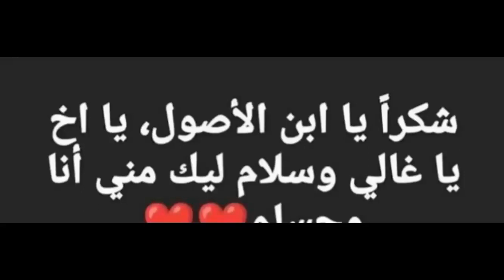إلزام شيرين عبد الوهاب بدفع 5 ملايين جنيه لصالح روتانا ورسالتها وتصريحها كنت مسحورة | اخبار النجوم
شيرين عبد الوهاب وعمرها حاليا وزيجاتها الثلاثة وعائلتها وبناتها وصورة غريبة جدا وتفسيرها | اخبار النجوم
شيرين سيد محمد عبد الوهاب (مواليد 8 أكتوبر 1980 –) هي مغنية وممثلة مصرية. معروفة بصوتها القوي والمميز في مصر. كانت عضوًا في لجنة تحكيم برنامج ذا فويس: أحلى صوت في موسمه الأول (2012)، والثاني (2013)، والثالث (2015).
وُلدت في حي القلعة، بمدينة القاهرة، في 8 أكتوبر 1980، لوالدها سيد محمد عبد الوهاب، مصمم، ووالدتها، ربة منزل. لديها أخ وأخت. ظهرت موهبتها الغنائية في المدرسة، حيث اكتشفها معلمها وأقنع والدتها بأن تذهب إلي سليم سحاب، قائد أوركسترا في دار الأوبرا المصرية. وقد غنت شيرين أمامه فأُعجب بصوتها، وعملت في الكورال بدار الأوبرا المصرية. بدأت مشوارها الفني أوائل عام 2002 بأغنية "اه يا ليل"، ولكنها لم تكن أول أغانيها، حيث ظهرت مع المطرب محمد محيي في دويتو غنائي بعنوان "بحبك" في عام 2000، وكانت الأغنية ضمن ألبوم صورة ودمعة للفنان محمد محيي. ولكن انطلاقتها الحقيقية كانت مع تامر حسني، والذي كان وجهًا جديدًا أيضًا، في ألبوم غنائي مشترك بعنوان فري ميكس 3 في صيف عام 2002، والذي بيع منه 20،000،000 نسخة في جميع أنحاء الشرق الأوسط وشمال أفريقيا. كما أدت دور تمثيلي للسينما مع أحمد حلمي في فيلم ميدو مشاكل. كانت شركة فري ميوزيك لصاحبها نصر محروس أول من أنتج لها. غير أنه ونتيجة لبعض الخلافات بين الإثنين، تم فسخ العقد بينهما. حققت شيرين أيضًا نجاحًا كبيرًا في الدراما بمسلسل طريقي، واستطاعت أن تسرق الأضواء بمسلسها في رمضان. وأيضا نال المسلسل جائزة أفضل مسلسل درامي في مهرجان الإذاعة والتلفزيون التونسي.

حياتها الأسرية
كانت متزوجة من الموزع الموسيقي مدحت خميس؛ ثم تزوجت من الملحن والموزع الموسيقي محمد مصطفى في عام 2007، ولها ابنتين منه هما مريم وهناء، غير أنها انفصلت عنه في عام 2012، بعد زواج استمر لمدة 5 سنوات. تزوجت في 7 أبريل 2018 من المغني حسام حبيب، ولم يحضر أحد حفل الزفاف سوي أفراد العائلة للطرفين، ومدرائهما، وبنات شيرين.

جوائز وتكريمات
حصلت شيرين على العديد من الجوائز المهمة خلال مسيرتها الفنية؛ منها 5 تكريمات من الموريكس دور كأفضل مطربة عربية عام 2011 و2012 و2014 و2017 و2018، وحصلت على  3 جوائز من الميما ميوزيك أورد كأفضل فنانه عربية، وأفضل ألبوم (أنا كتير)، وأفضل كليب ("كلى ملكك") عام 2015، وأيضا فازت بـ 3 جوائز من دير جيست كأفضل فنانة عربية، وأفضل كليب ("كلى ملكك")، وأفضل ألبوم غنائي (أنا كتير) عام 2014. كما حصلت على جائزة أفضل مطربة عربية في مهرجان بياف عام 2016. كما حصلت شيرين علي لقب سفيرة للنوايا الحسنة عام 2016. واستطاع ألبومها الأخير بعنوان نساي أن يتصدر المبيعات الإلكترونية ويحتل المركز الأول، متفوقًا علي أهم نجوم مصر والوطن العربي، محققًا أرقاما قياسية ومشاهدات بالملايين. وحصل ألبوم نساي على جائزتين من مهرجان دير جيست، فيما أحتل الألبوم قائمة الأفضل لعام 2018 في تطبيق أبل ميوزك. كما حققت ألبوماتها مبيعات خيالية في سوق المبيعات، وتصدرت شيرين بألبوماتها، كألبوم جرح تانى، وألبوم لازم أعيش، وألبوم حبيت، و ألبوم أنا كتير، وغيرهم، المراكز الاولى. كما شرفت شيرين مصر في معظم أكبر مهرجانات مصر والوطن العربي؛ موازين، ووافران بالمغرب، وقرطاج وصفاقس بتونس، وفبراير الكويت وأوبرا الكويت، وأوبرا دبي. وحفلات جماهيرية بالقرية العالمية، وحفلات سوريا، والسودان، وفي لبنان في مهرجان بعلبك، حيث كانت شيرين ثانى مطربة مصرية بعد أم كلثوم تغنى على مسرح بعلبك، وبعد قطيعة مصرية أكثر من  47 سنة، ومهرجان ضبية الدولى، ومهرجان القيبات، ومهرجان صيدا الساحي. وتألقت أيضًا في حفل كامل العدد بمهرجانات عم نحلمك لبنان. وأيضا شاركت شيرين بحفلات السعودية بجدة والرياض، وتعتبر شيرين أول فنانه عربية ومصرية تقف على مسرح بالسعودية.

قضايا جدلية
في 29 فبراير 2016، تناقلت عدد من المواقع الإلكترونية نبأ اعتزالها الفن دون وجود تأكيد أو نفي لهذه الأنباء من قِبل الفنانة. وبعد ذلك بثلاث أيام، 3 مارس 2016، نشرت مجلة الجرس الإلكترونية تسجيلًا صوتيًا بصوتها تعلن الفنانة بواسطته تراجعها عن الاعتزال احترامًا لجمهورها الذين طالبوها بالرجوع للساحة.